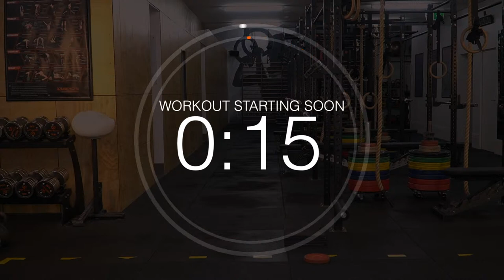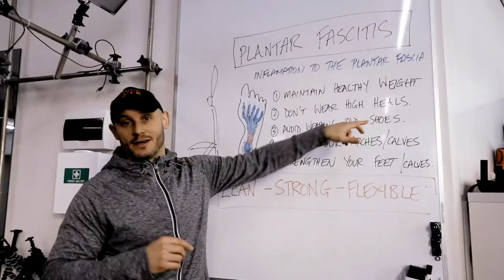Lower Body Muscle Hypertrophy & Upper Body Flexibility Home Workout [Phase 8]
Here’s the lower body max strength & upper body flexibility home workout [Phase 8] Get the full program including full tutorials and program cards

💛 You can get your exclusive 50% lifetime discount + your first 30 days FREE in our revolutionary Unify Movement System online coaching membership. UMS membership gives you access to both the home and gym workouts

💛 You can join the UMS Movement Mastermind for FREE access to our coaches, tribe & program flash sales

💛 You can get the full at home workouts program including coaching tutorials and program cards

💛 You can represent the tribe and get yourself kitted out with official Unity Gym and UMS merchandise

📚 You can learn the key breakthroughs we’ve learned from a combined 60+ years in the health and fitness industry that we now apply to all our programs. Get your complimentary downloadable blueprints here👇

💪🏼 At Home Workout Blueprint - 10 secrets to a better home workout than most get in their gym

🍎 The Nutrition Blueprint - 10 key nutrition principles for a superhuman physique

These no equipment needed workouts are an epic calisthenics strength foundation that will enable you to unlock more advanced progressions in future for chin ups, pull ups, muscle ups, handstands, planche and much more!

The hidden benefit to the strict slower tempo overload method used is that you will increase the intensity of your workouts more—without additional weights—than you thought possible.

Level you up in lock down with this epic new at home workout phase that’ll build more strength, flexibility and fitness—with zero equipment—than your friends can get in their gym!

At home workouts have become a must and we've created the ultimate at home program combining strength, flexibility and cardio!

This is a comprehensive whole body workout that delivers incredible results. Spread over five days (six for the super committed) … you will train arms, chest, shoulders, back, legs, abs and core muscles evenly whilst also developing flexibility and cardiovascular fitness.

Resistance Bands are our favourite tools for everyday warm up and rehab exercises: